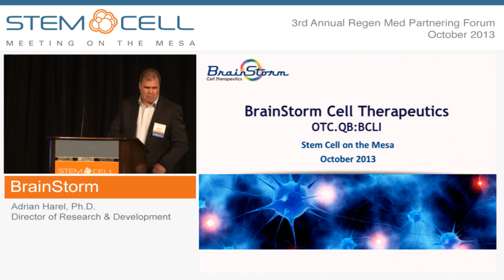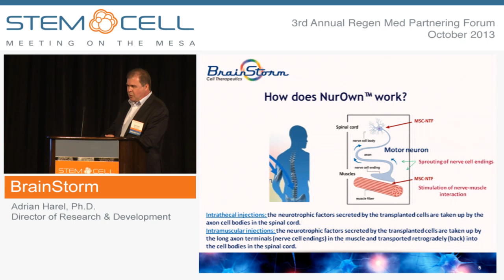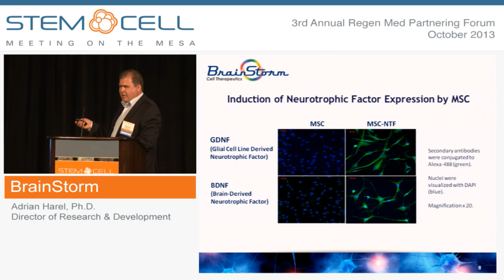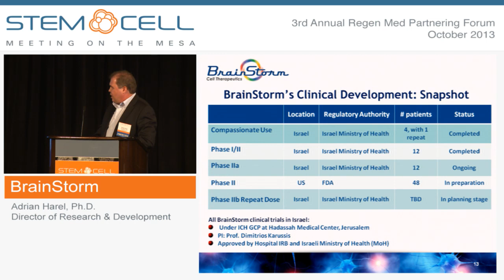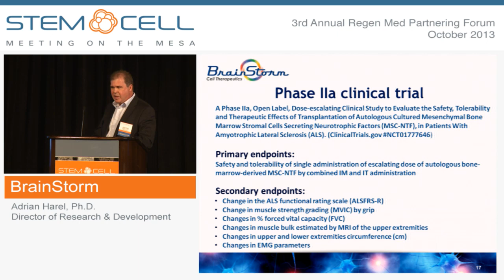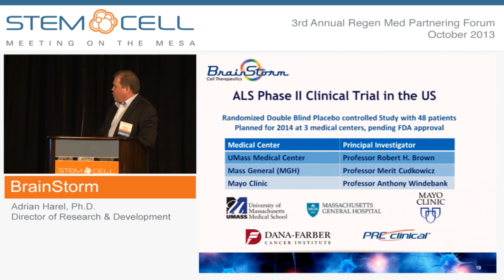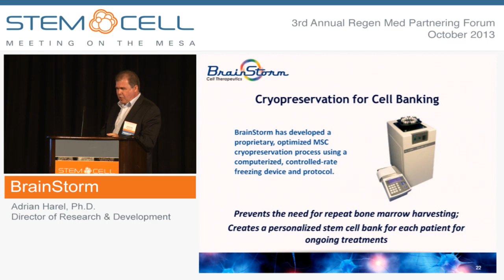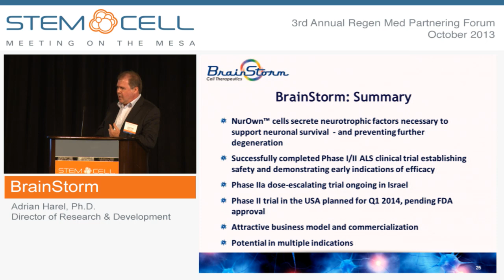BrainStorm Cell Therapeutics - Company Presentation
Presented by: Adrian Harel, Ph.D., Director of R&D
BrainStorm is a biotechnology company developing innovative adult stem cell therapies derived from autologous bone marrow cells for the treatment of neurodegenerative diseases such as Amyotrophic Lateral Sclerosis (ALS). NurOwn™, the company's novel stem cell technology, differentiates the patient's mesenchymal stem cells (MSC) into neurotrophic factor (NTF)-secreting cells ("MSC-NTF") that are transplanted into the spine and/or muscle tissue. These neuron-supporting cells aim to protect existing motor neurons, promote their growth and re-establish nerve-muscle interaction. The ability to differentiate mesenchymal stem cells into MSC-NTF cells, and confirmation of their activity and potency before transplantation, makes NurOwn a first-of-its-kind approach for treating neurodegenerative diseases. BrainStorm is currently conducting a Phase IIa clinical trial at the Hadassah University Medical Center in Jerusalem. In parallel, BrainStorm is planning to launch a multi-center Phase II ALS trial in the US in late 2013, pending FDA approval.